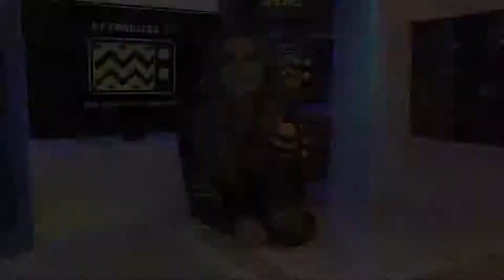Betas After Show w/ Karan Soni Season 1 Episode 8 "Show & Tell" | AfterBuzz TV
AFTERBUZZ TV -- Betas edition, is a weekly "after show" for fans of Betas. In this episode host Matt Lieberman breaks down the episode in which when BRB receives a lukewarm response from investors at Demo Day, Trey and Nash must choose between conflicting courses of action in order to secure the future of their company. Meanwhile, both Nash and Mitchell are forced to evaluate their personal lives and face some inner truths. There to help Matt are special guests Karan Soni (Nash) and Josh Stoddard. It's Betas' "Show & Tell" podcast!